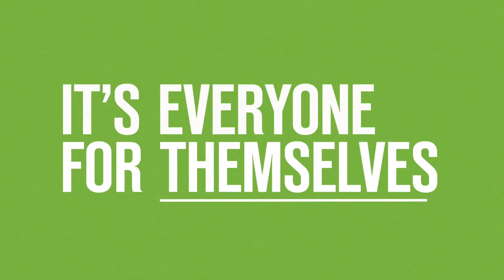Leopard Skin (2022) Life Love and Action Series Trailer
Leopard Skin (2022) Life Love and Action Series Trailer by Peacock with Jeffrey Dean Morgan, Carla Cugino, Amelia Eve, Gaite Jensen, and Ana De La Reguera